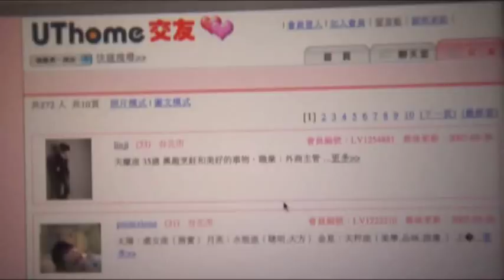DESZCZ SŁODYCZY (Hua chi liao na nu hai) - trailer PL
Film oparty na prawdziwych wydarzeniach. Składa sie z czterech lirycznych historii opowiadających o homoseksualnych kobietach, żyjących we współczesnym Tajpej.

Po zerwaniu z chłopakiem i nieustających kłótniach z rodzicami Jessie decyduje się zacząć wszystko od początku w Taipei. Jej przyjaciółka z lat szkolnych i wielbicielka jej urody Pon deklaruje, że „zajmie się nią". U jest zodiakalnym baranem i świetnie potrafi o siebie zadbać. Co prawda nie zawsze dobrze lokuje swoje uczucia, ale nie ustaje w poszukiwaniach swojego ideału.

Spancer szaleje na punkcie Summer. Ta odwzajemnia uczucie, ale by sprostać pokładanym w niej oczekiwaniom, decyduje się wyjść za mąż, urodzić dziecko, aby następnie wrócić do kochanki za 10 lat. W praktyce układ okazuje się być znacznie trudniejszy do realizacji niż początkowo zakładała Summer.

Wszystkie dotychczasowe związki Ricky były tak spektakularne, jak krótkie. Wszystkie także nosiły znamiona przemocy. Opamiętanie, dostrzeżenie i docenienie tej najważniejszej osoby w jej życiu przychodzi zbyt późno.

reż. Hung-i Chen